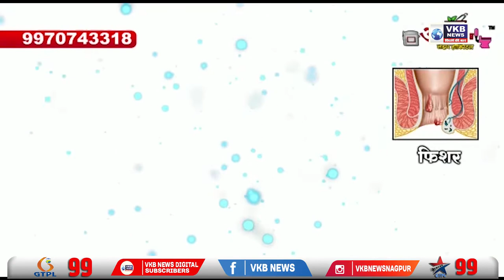खासदार संजय राऊत वर आर्म ऍक्ट नुसार गुन्हा दाखल करावा - हेमंत गडकरी